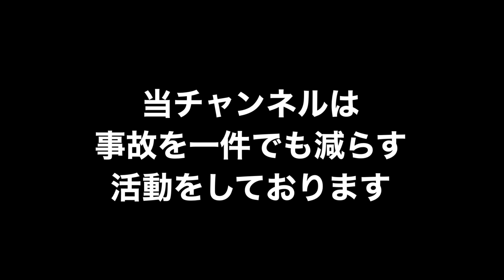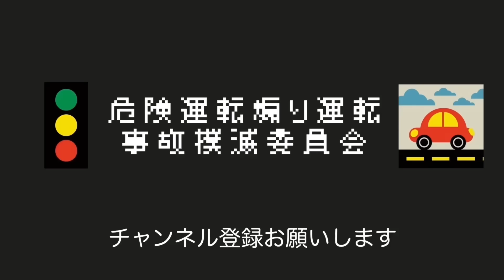お客様の新車をテールランプ代わりにするキャリアカー運転手，酒瓶片手に絡んでくる無法者，限定解除バイク乗りが逆走8の字走行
危険運転、煽り運転、交通事故映像、これは危ないよね〜っていう映像、その他面白い映像、迷惑行為の映像、動物の癒し映像など提供していただける方を募集しております
Twitter は　@DdrivinginJapan
またはLINEでも可